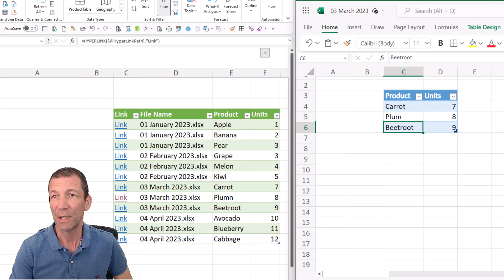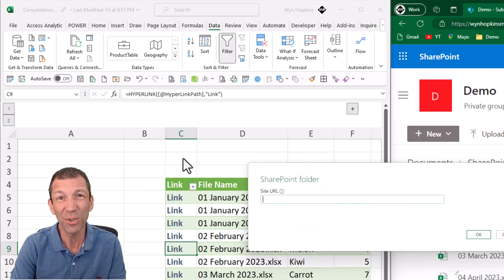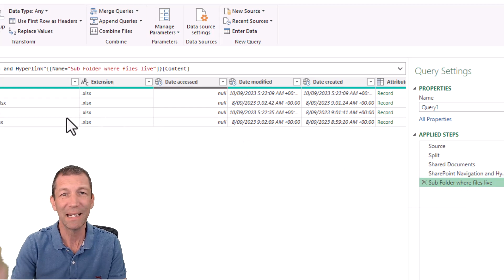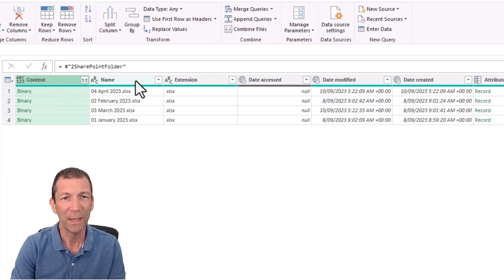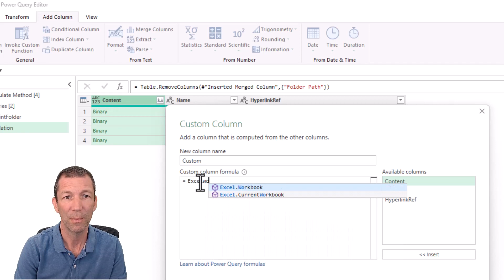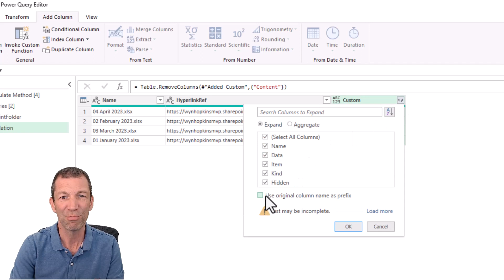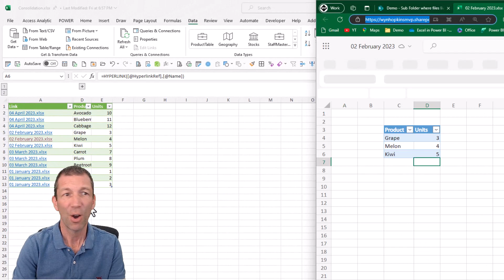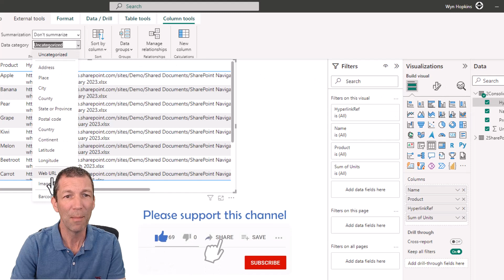Consolidate and Hyperlink to Files on SharePoint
How to add a hyperlinks to allow you to instantly jump to your source files when consolidating from SharePoint.
Can be used in Excel and Power BI

00:00 Introduction
01:04 Navigating through SharePoint
04:12 Data extraction and consolidation
07:01 Creating hyperlinks in Excel
08:01 Implementing hyperlinks in Power BI

The team and I at Access Analytic develop Power BI and Excel solutions for clients in Australia and deliver training around the World.